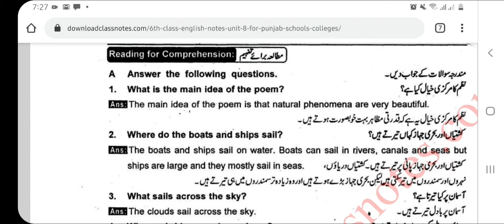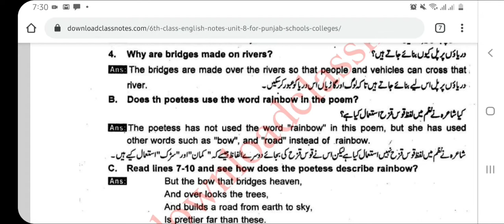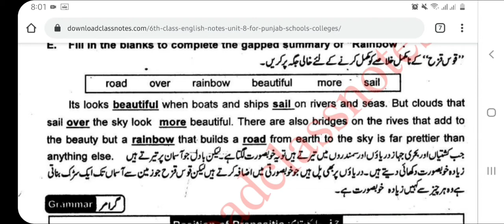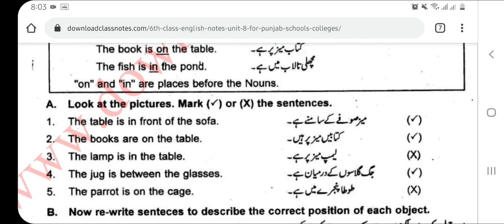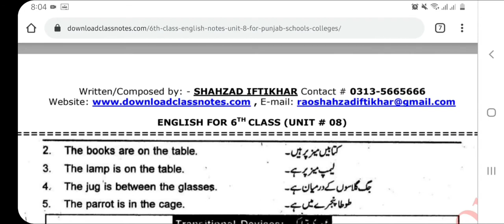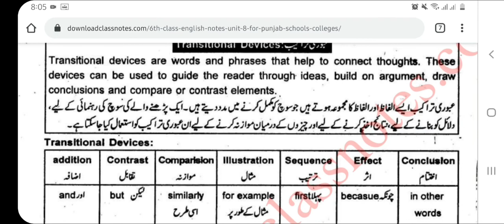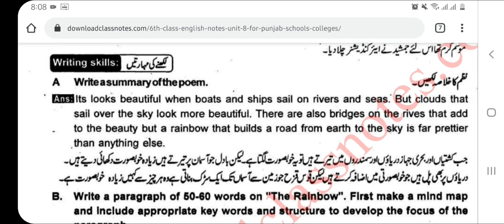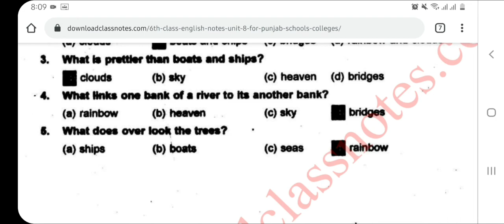English for class 6th lesson8: RAINBOW full solved exercise with explanation